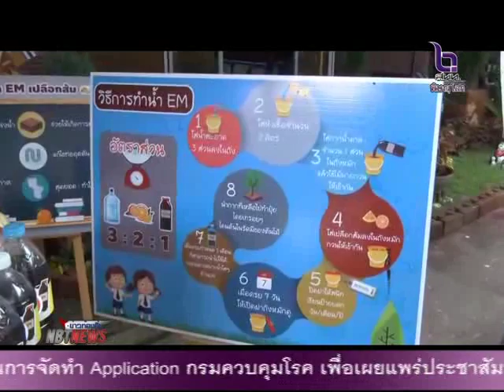นครราชสีมา โคราชเปิดศูนย์เรียนรู้โรงเรียนต้นแบบโคราชเมืองคาร์บอนต่ำ